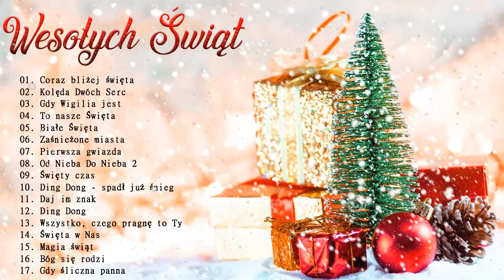Świąteczne Piosenki 2025 🎅 Boże Narodzenie 2025 🎄 Najlepsze Świąteczne Piosenki Polskie 2025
● Dziękuję za obejrzenie mojego filmu
Piosenki Świąteczne
#​PolskaMuzyka